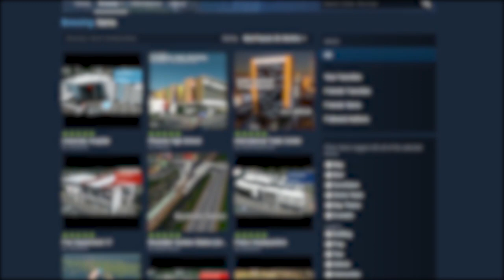Cities: Skylines - The Weekly Asset Roundup Goes French!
I am very pleased to announce that the Weekly Asset round up is going global! Well across the pond from me, we are going French!

Do not miss out the French version of The Weekly Asset round up presented by NeguchiMaroyama every Friday!